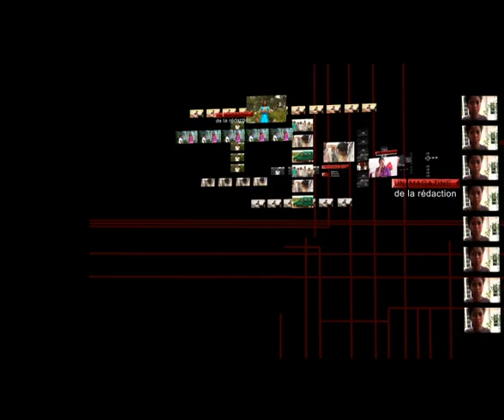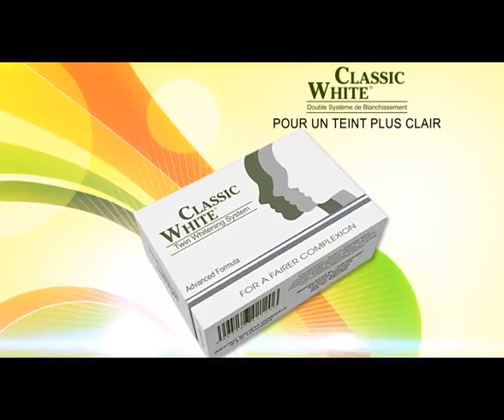OMBAY MITADY (avis de recherche) vendredi 13 février 2015